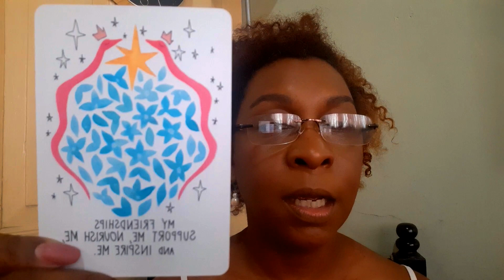My Friendships Support Me - 1 Card, 1 Minute Reading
Welcome to Seraphina Tarot.

For Bonus Episodes, My Magic School and all things Woo, let's hang out. Go check it out !
You can find all of Seraphina's links and projects and her YouTube Collaboration is MEOWW Podcast with the Grooving Goddess.